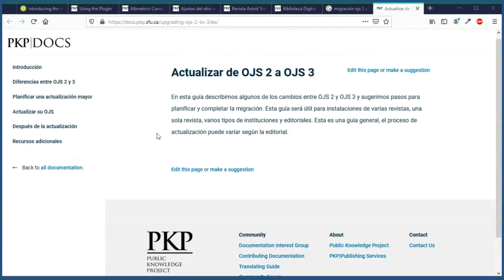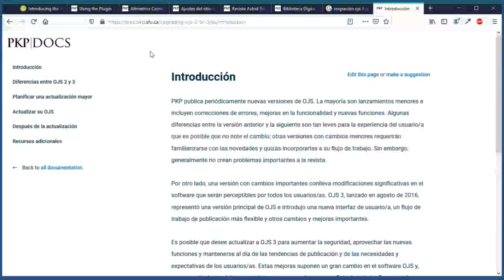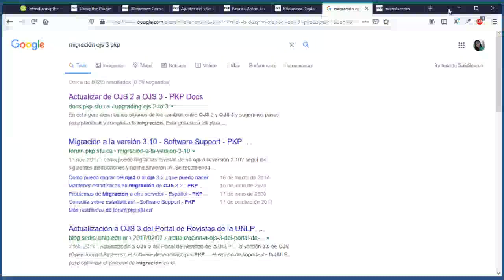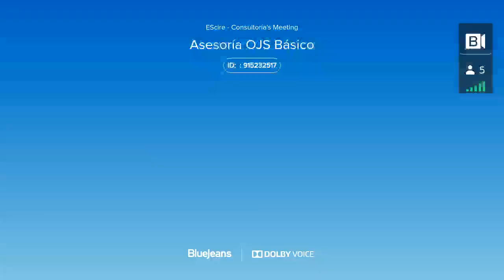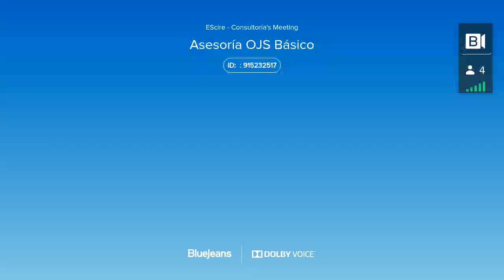Asesoría OJS Básico 08/09/2020